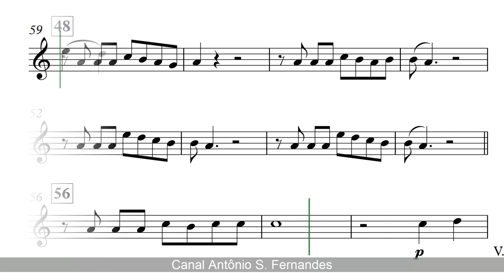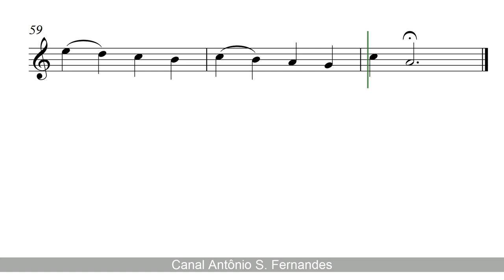Stairway to Heaven - Led Zeppelin (Sheet Music) Clarinet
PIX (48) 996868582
Obrigado!
"Stairway to Heaven" é uma canção da banda britânica de rock Led Zeppelin, composta pelo guitarrista Jimmy Page e pelo vocalista Robert Plant para o quarto álbum de estúdio da banda, Led Zeppelin IV, de 1971. Muitas vezes, é considerada uma das maiores canções de rock de todos os tempos.
A música percorre uma duração de oito minutos e dois segundos, e é composta por várias seções que, aumentam o volume e o ritmo da canção. A música começa com um dedilhado de violão baseado na música popular, e é acompanhado por flautas antes da introdução da instrumentação elétrica. A seção final é uma elevada secção de ritmo hard rock realçada por um solo de guitarra intrincada por Page.
"Stairway to Heaven" é a canção mais requisitada nas estações de rádio FM dos Estados Unidos, apesar de nunca ter sido lançada com single por lá,[10] e em novembro de 2007, através de vendas por download para promover o lançamento do disco Mothership, a canção alcançou a trigésima sétima posição nas paradas da UK Singles Chart. A faixa foi classificada em terceiro lugar na lista das "100 Melhores Canções de Rock" feita pela VH1 em 2002, e ficou na trigésima primeiro posição na lista das "500 Melhores Canções de Todos os Tempos" pela revista Rolling Stone.
Não esqueçam de seguir!
Obrigado!